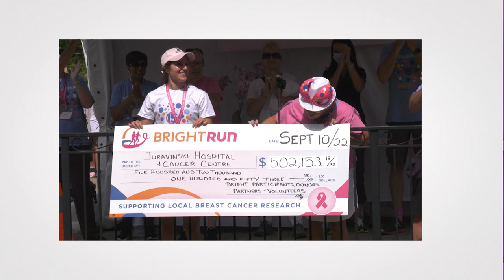BRIGHT Run 2024 COLLEEN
Two-time breast cancer survivor shares how the Juravinski Cancer Centre helped her, and why she volunteers for @brightrunhamilton
Watch Cable 14 programs live & on-demand at Cable14.com